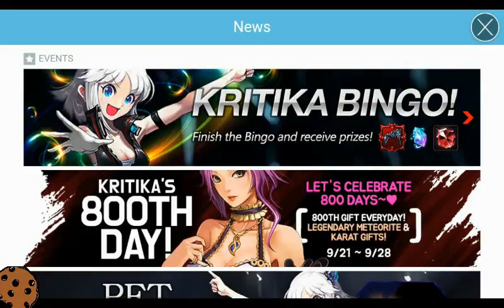Kritika: White Knight | Mao Bingo | Happy 801st Day of Kritika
Woo Rancid got a line

Need some help on Kritika or any other games.